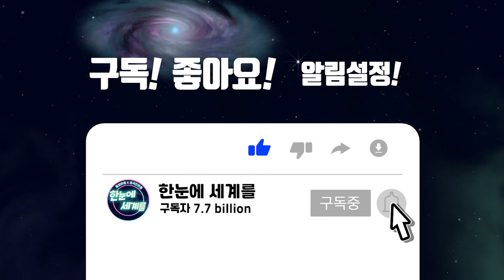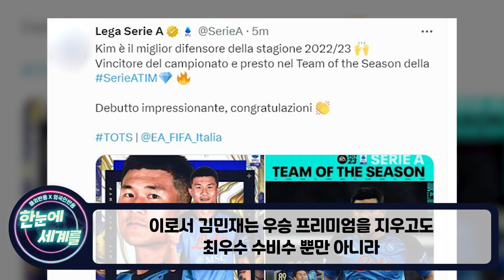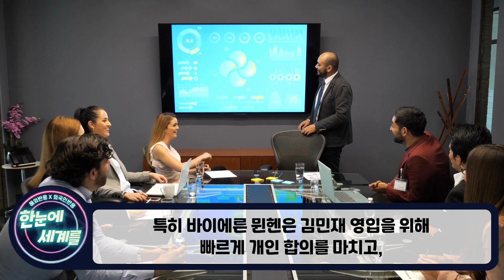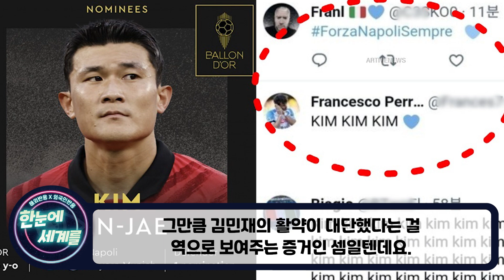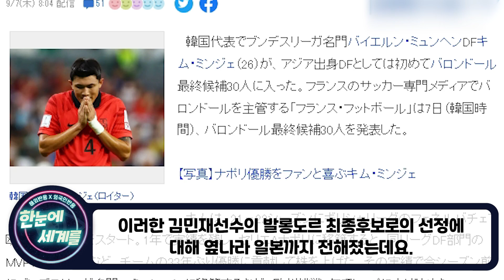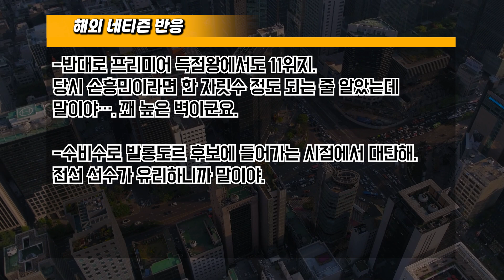[해외반응] "발롱도르 후보 1순위는 김민재!!" 프랑스 풋볼이 김민재를 추앙하기 시작하다 "나폴리 : 왜 김민재를 잡아두지 못했지.."